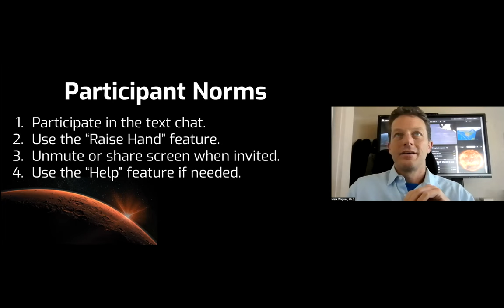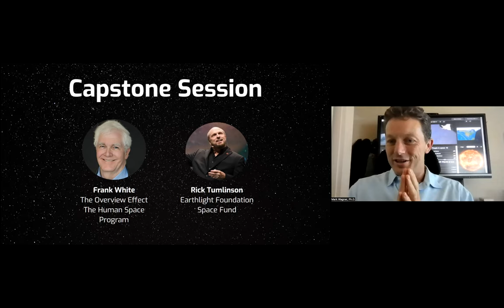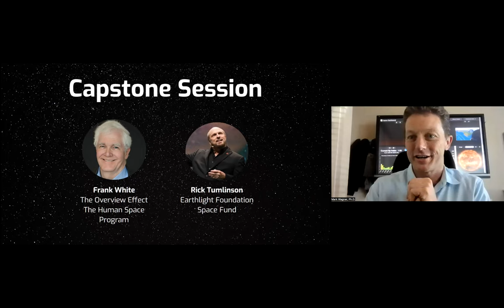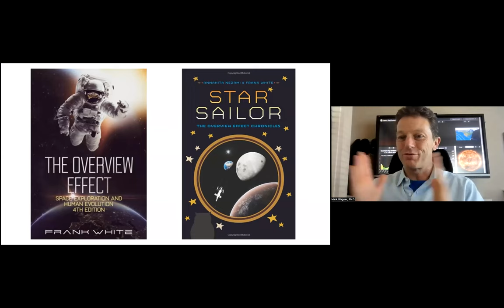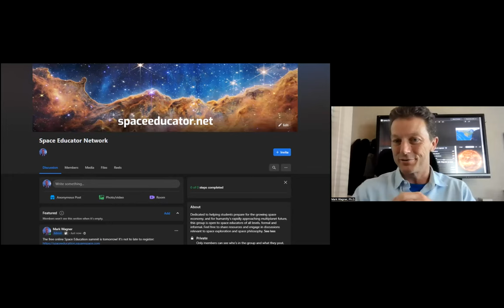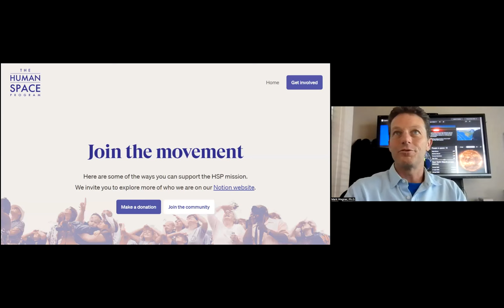Capstone Session - Space Migration with Frank White & Rick Tumlinson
This inspiring capstone session brings together Frank White, author of The Overview Effect and Founder of the Human Space Program, and Rick Tumlinson, Founder of The Earthlight Foundation and Founding Partner of Space Fund, for a discussion of long-term large-scale space migration. From a discussion of why this is important to humanity... to the potential role of children - and how we might be able to prepare them for what's ahead, our guests laid out a compelling vision for the future. Participant questions lead the discussion to exploration of inclusion, new social paradigms, and even spirituality... for human communities in space.